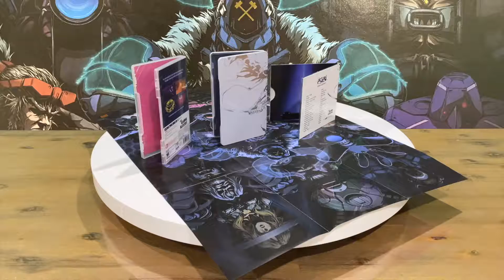Ep 105 - Furi Definitive Collector's Edition Unboxing (Switch/PC/Xbox One/PS4)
Hi Guys,

I Hope you enjoy my unboxing video of Furi Definitive Collector's Edition. Let me know if you plan on picking up this game and what you think about it in the comments.